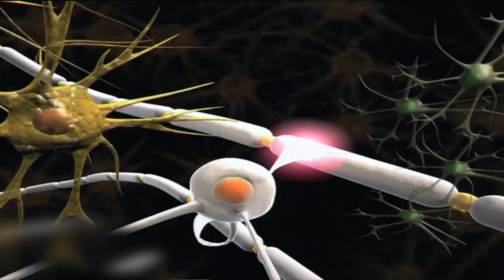Dictée ELA 2021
Collège Arthur Rimbaud Dictée ELA 2021